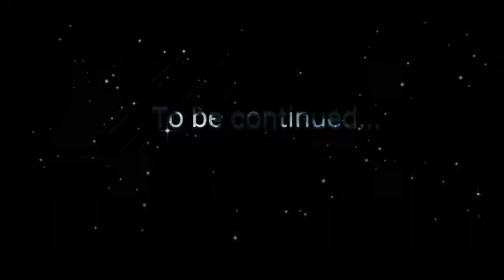The ring of legendary episode 2 full episodes#filmproduction